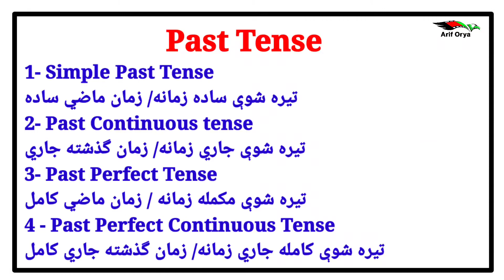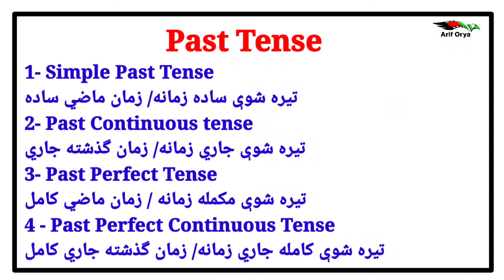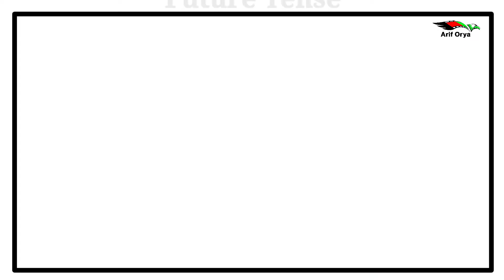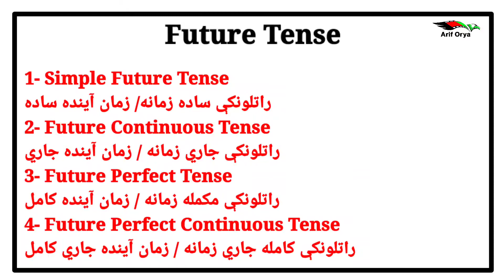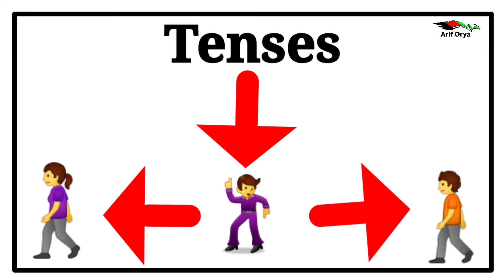How many Tenses do we have in English? Lesson 49th || په انګليسي کې څو زمانې لرو؟